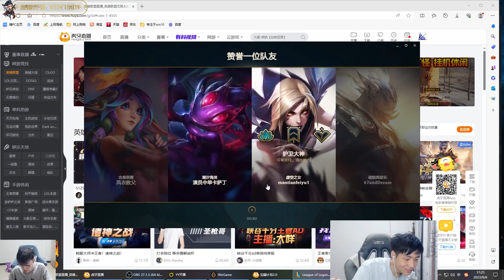This VAYNE Monster is UNTOUCHABLE !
Check out New Chinese Montage - Every day : @libracnlol